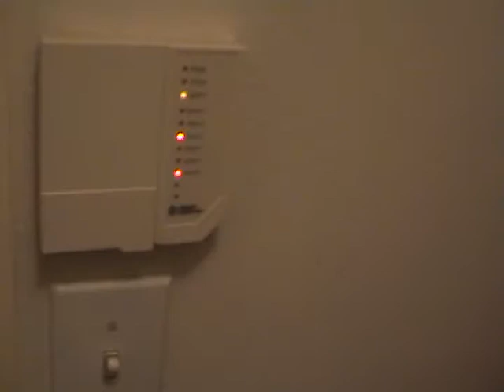Tour of our new house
A tour of our new house.  This is a quick tour.  I forgot to show the master bedroom but this gives you an idea.